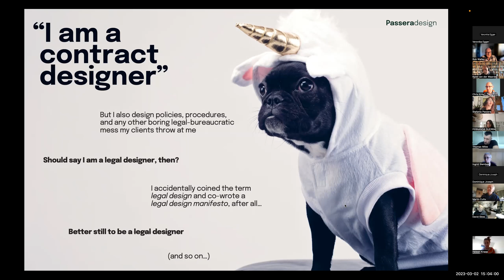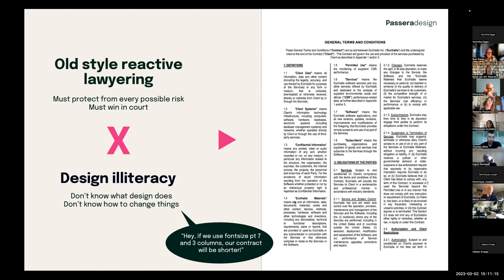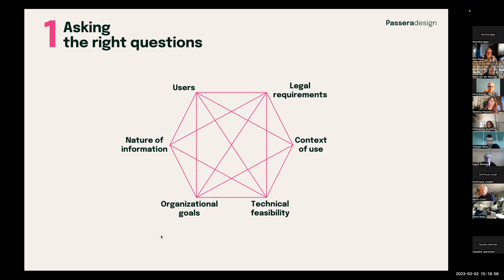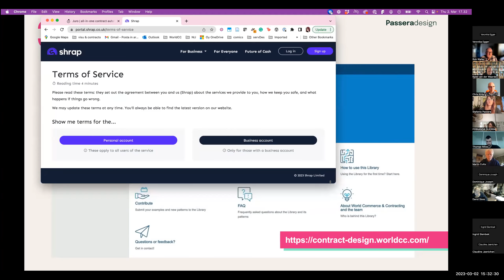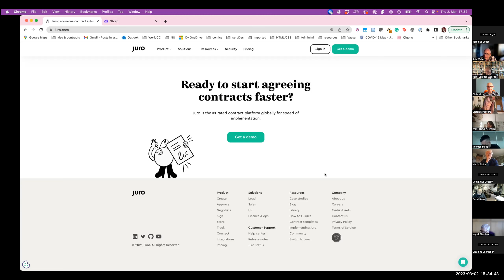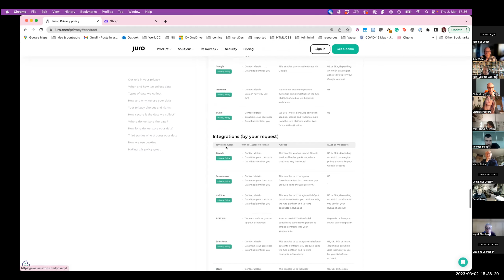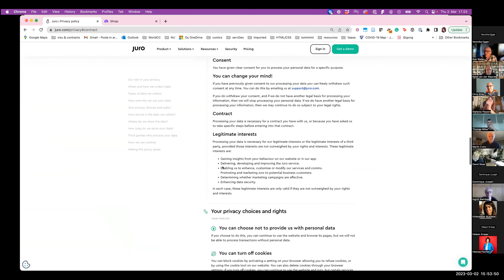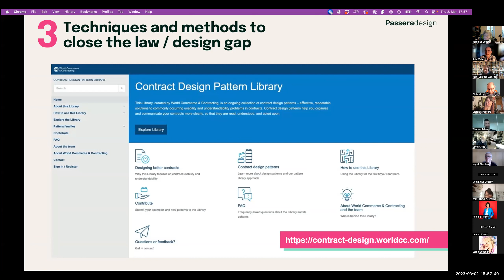Stefania Passera: Legal Information Design: Towards user-friendly contracts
When most of us hear “contracts”, we think of impenetrable walls of legalese envisioned to protect a party at the expense of the other. But there’s another way.